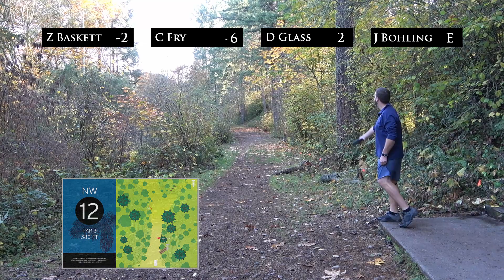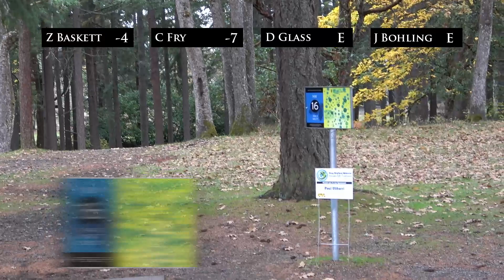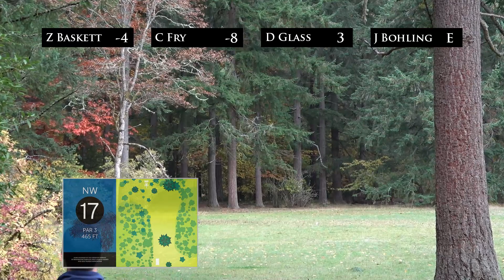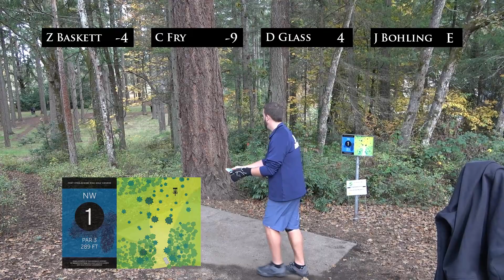2019 Doug Newland Memorial / Washington State Championships R1 P2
PRO/AM B-TIER
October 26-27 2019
Lakewood, Washington (Tacoma)